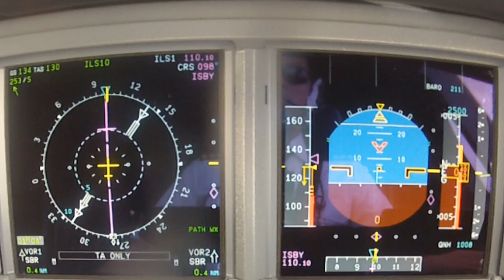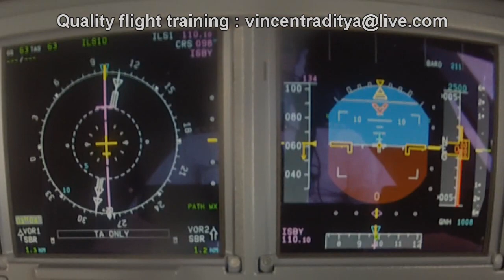My Raw Data Landing ILS 10 Surabaya ( Citilink ) WARR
My Raw Data Landing ILS10 Surabaya